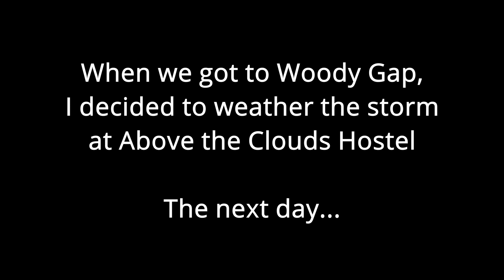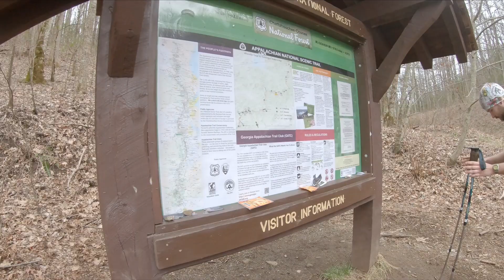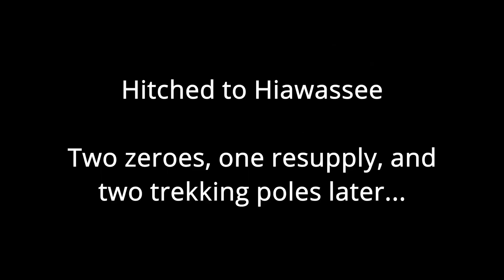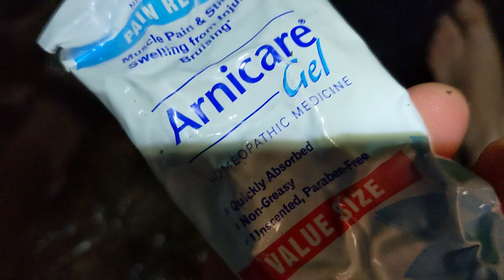Appalachian Trail Thru Hike: Part 2 | Hiawassee & Franklin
Part 2 of my 2021 NOBO AT Thru Hike! My first slackpack, and learning the ways of the AT in mid March... Cold and rainy. I made it to Hiawassee, where I took two zeroes to wait for a resupply package and care for my feet before making the stretch to Franklin, the second trail town.

-Lil' 🦦

New Videos Friday @ 0900 ET

Instafart: luke_mckay98